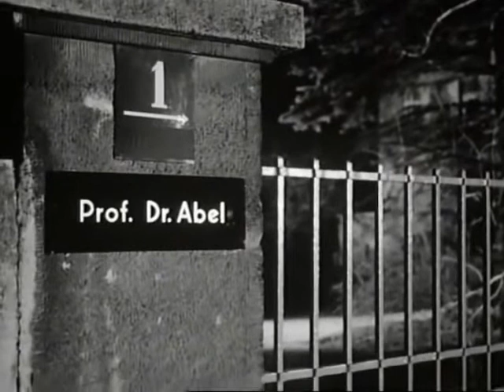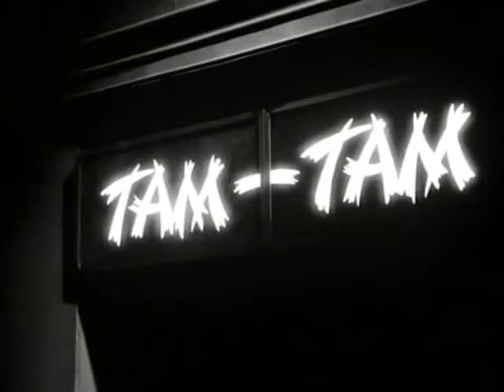Die Nackte und der Satan 1959 In English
This film is also available in German in my film list.